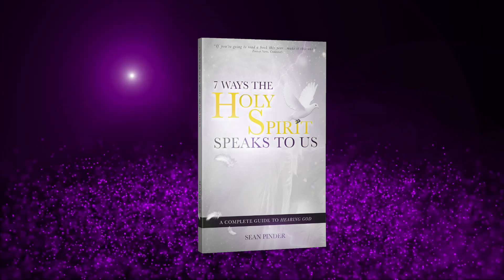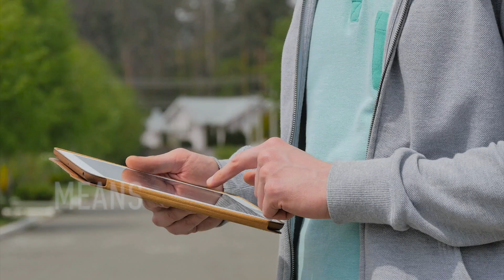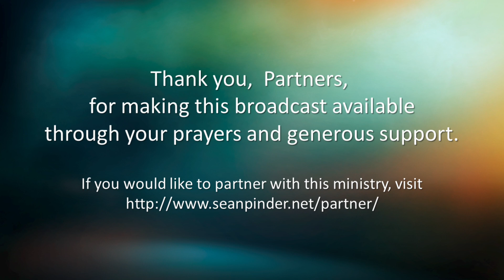HE IS RISEN - MATTHEW 28 - MORNING PRAYER (video)